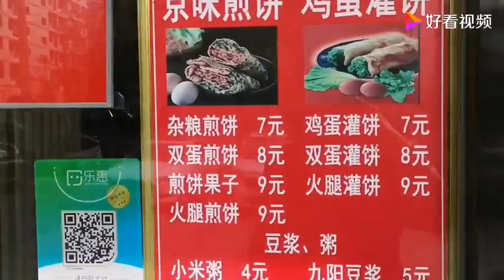在北京花15元，可以吃什么档次的早餐？原来上班族都在吃这个？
在北京花15元，可以吃什么档次的早餐？原来上班族都在吃这个？,本视频由格子生活录原创提供,23457次播放,好看视频是由百度团队打造的集内涵和颜值于一身的专业短视频聚合平台